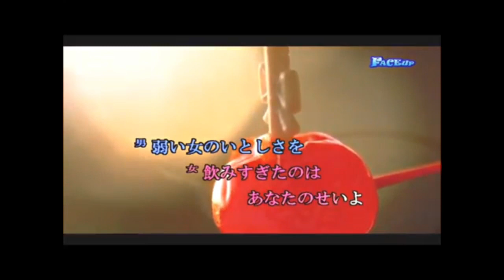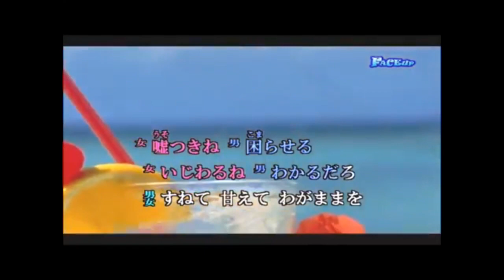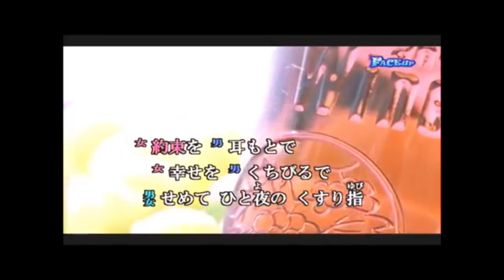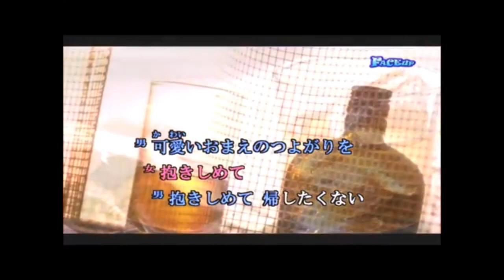男と女のラブゲーム／日野美歌＆葵司朗 cover by Akane ＆ masa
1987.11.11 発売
歌唱 : 日野美歌＆葵司朗
作詞 : 魚住勉
作曲 : 馬飼野康二

武田鉄矢＆芦川よしみ・カバー
「 男と女のはしご酒 」c/w

Akane さんのチャンネルでAkane さんの歌う女性パートにコラボさせて頂きました。

カラオケ動画はAkane さんが、
「 Mr.Faceup 」様より、お借りした動画を使わせて頂いています。